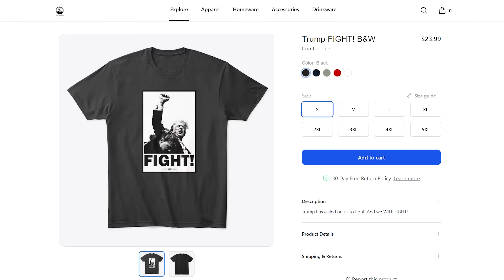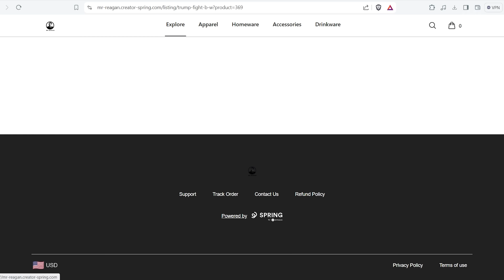Kamala WILL BE President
Chuck Norris made a special video that will change the way you think about your health.
MR REAGAN MERCHANDISE
FOLLOW MR REAGAN ON TWITTER!